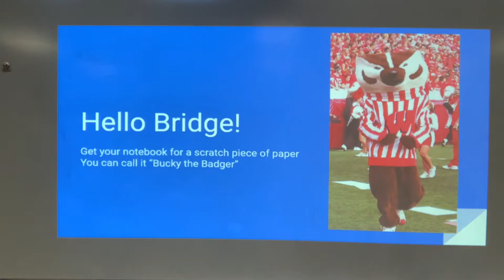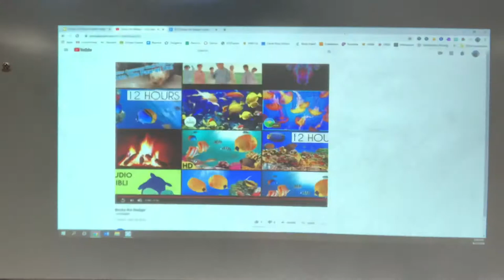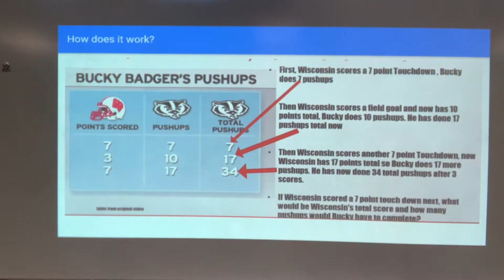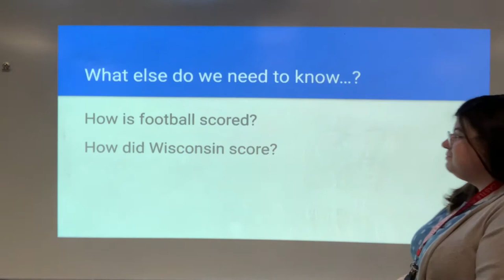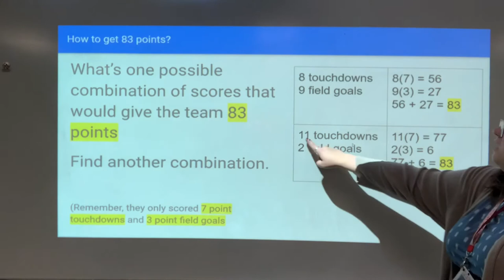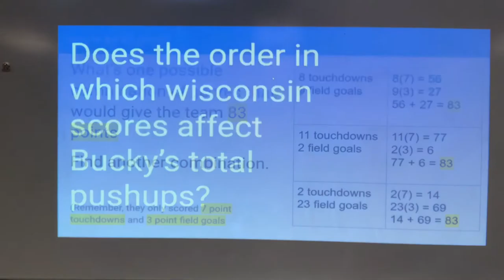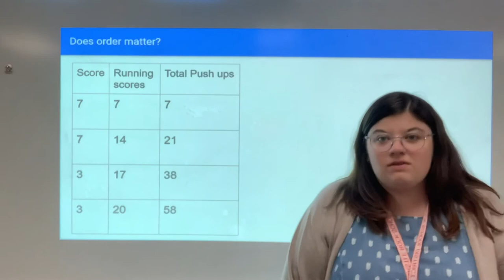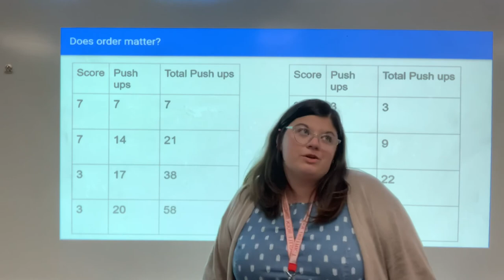Bridge Bucky the Badger Lesson